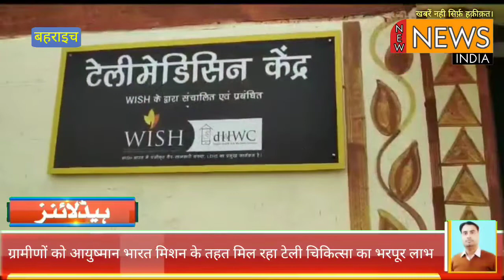ग्रामीणों को आयुष्मान भारत मिशन के तहत मिल रहा टेली चिकित्सा का भरपूर लाभ।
आकांक्षात्मक जनपद श्रावस्ती के सोनवा परिक्षेत्र के ग्रामीणों को आयुष्मान भारत मिशन के तहत मिल रहा टेली चिकित्सा का भरपूर लाभ।
टेली पैथी चिकित्सा में अपना बेहतर योगदान दे रही है सशी ।
टेली पैथी चिकित्सा से लाभान्वित हो रहे ग्रामीणों ने खुशी का माहौल ।

न्यू न्यूज इंडिया / New News INDIA